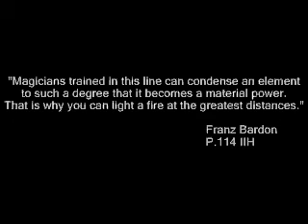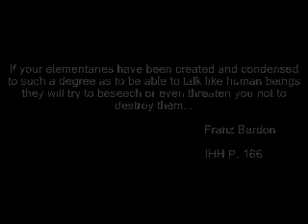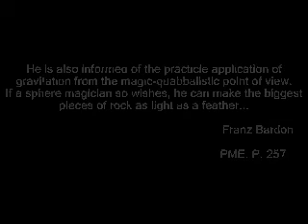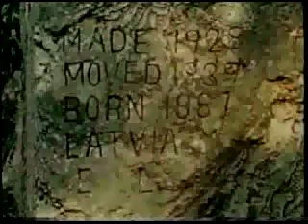The Great Arcanum( Pause & Read Description First) Pt.6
This is part 6 if you want to understand it, you must start from part 1, if you havent done so.
Sorry about the choppy scenes, I think I did it over to many times to get it how I wanted it.
Hello and thanks all for posting comments and visiting this channel and as I always say I'm here to learn too, and the more questions you post the more we can all learn together. I have used certain videos in the past to show you how Hermetics are still alive and well. In those videos the secrets are there hidden in the words and pictures. The goal here is not only to have power, but to have knowledge and wisdom to go along with them.
There are a lot of you here because of Master Franz Bardon and the Videos I have already shown Mirrors all of his works. I believe that Hermetics was once the true and natural science but was lost and broken up in pieces as the ages did past, with certain Tribes and Races of people keeping a bit  of the knowledge alive. The first part of this video will show you how these different countries and peoples  all agree with Hermetics and The works of Master Franz Bardon(Even though they dont know it.) A lot of you saw the secrets and commented.(Excellent!!) There are some of you who also knew that IIH was not finished and that it only gave you the knowledge of the Great Arcanum but not the true exercises to reach it. This is as you have said and I agree that the 4th Tarot card "The Emperor" from the "Golden Book of Wisdom" This is "The Great Arcanum" and it is this that gives Master Chang and all the others their powers. I believe that this would have been the subject of Kundalini Yoga and Acquiring the Great Arcanum. Once you acquired this power you would already have knowledge from the other three books in which to understand and use your abilities correctly.
This next video does the same and hides certain secrets of the Ancient Knowledge and this one  like all the others Master Bardon speaks about in his works.
And as always thanks for your comments and keep them coming. (I slipped in a little part on free energy...can you find it?)
Remember that I do work a lot but will always answer your comments during my free time.

If you dont own his books for some reason or another... here is a link to all of them...Peace